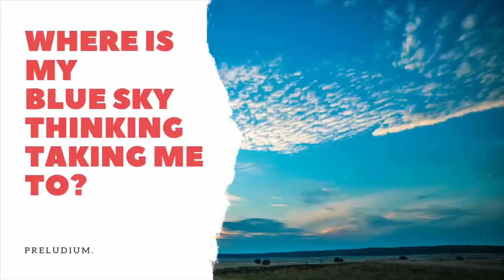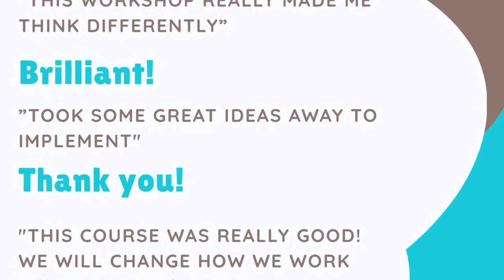I am doing this again!!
This time hopefully with you!

Last year I did 24 videos- advent calendar on D&I topics.

This year I will focus on three areas:

✅Implementing Diversity&Inclusion strategy
✅Inclusive Manager
✅Ideas and support for colleagues

From 0:53 in the video below, I am taking on doing my own appraisal... as from end of August I am self- employed! And as scary and daunting it is to go on your own, I am happy to say that I am proud of the progress I have made so far...! Babysteps:)

This would not be possible if that wasn’t for people that gave me opportunities in the past to grow and learn, for people, even complete strangers, who offered their support and time via LinkedIn:), for those who trusted me with their audience and let me be a partner at their events, for feedback I’ve received, for lessons I had!